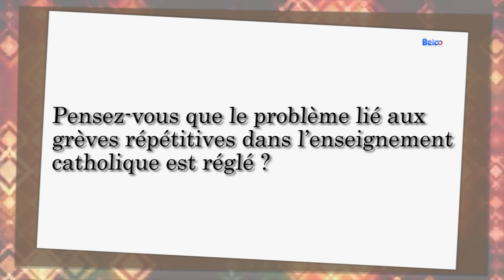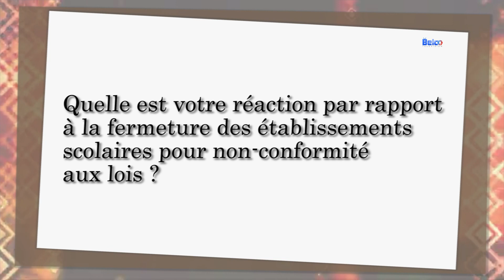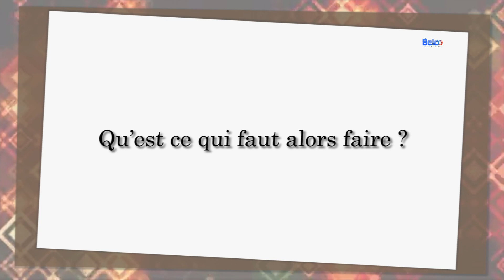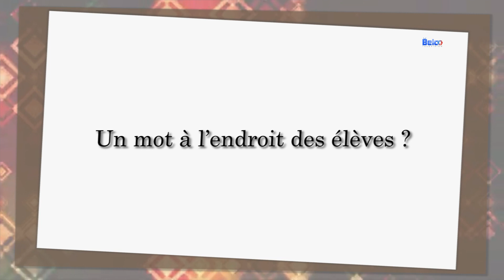Belco Tv : Les parents d''élèves du catholique alertent sur leur rôle au cours de l'année scolaire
La rentrée scolaire au Togo a démarré sous les chapeaux de roue après quelques deux mois de vacances. Les écoliers et les élèves ont repris les cours dans la quiétude et la paix. Les parents d'élèves ont eux aussi joué leur rôle en investissant dans les fournitures scolaires .Ils sont également sensé jouer d'autres responsabilités dans la réussite des enfants . C'est justement ce que nous conseille, Apéti Koffi ADJIBLI. Il est le  Président l’Union des Associations des parents d’élèves du Catholique. Il nous en parle au micro de Belco Tv.